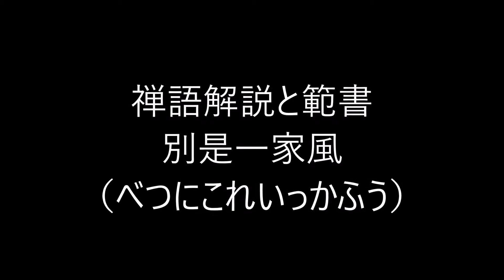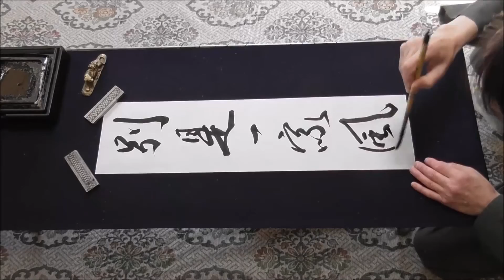田村季山先生による禅語解説と範書「別是一家風」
禅語書きの第一人者の日本学術書道会会長　田村季山先生が全紙八分の一の和紙にその禅語を模範書きします。
本日は「別是一家風（べつにこれいっかふう）」です。

田村季山先生に関することは「田村季山」で検索して下さい。尚、田村季山先生の書かれた禅語（全紙八分の一）をご希望の方には、ご希望の禅語を書いて落款を入れ、書かれたままの状態で４０万円でお譲りいたします。掛け軸をご希望の場合は、軸装代、桐箱等を含め５５万円でお譲り致します。